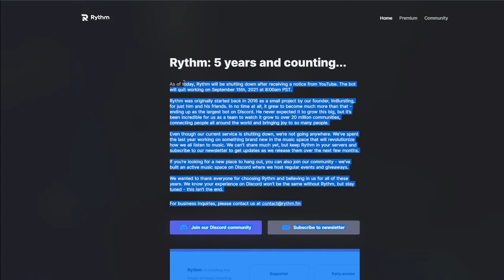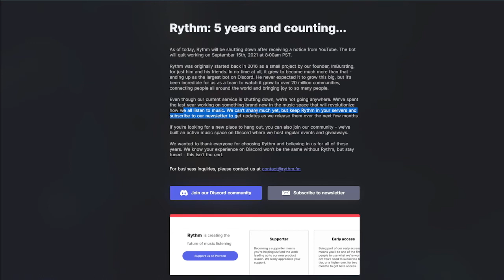Rythm Bot Will Shutting Down Tommorow... ;(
Oh No ;(

★Credits
►Cover Produced by Boriz Safi (Instagram: @ddrmr69)
►Guitar Performed by Kevin Robb of Red House Productions
►Mixed and Mastered by FWLR (Instagram: @fwlrmusic)
►Video Animation by Boriz Safi
►Majin Vegeta Artwork by 69Ani